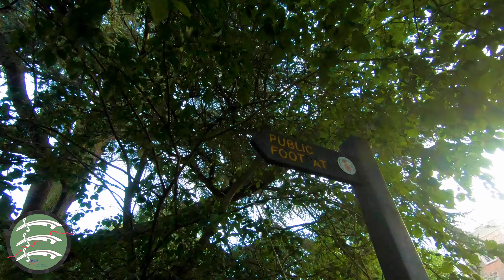ESSEX WAY 2020 - DAY 3 - GT HORKESLEY / HARWICH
Join us on our final day of walking our Eseex Way 2020 Challenge between Gt Horkesley and Harwich.
on this day we tackle 30 miles of walking and to emphasise the importance of this finale, this is a special half hour episode!

-THE CHALLENGE
The challenge is taking place on the 22nd - 24th August and will see our team attempt to walk the Essex Way in 3 days.
The Essex Way is a long distance walking route from Epping in SW Essex to Harwich on the NE Essex coast and is 81 miles in total.this brings the walking day to an average of 27 Miles in 11 Hours, ( our daily walks do vary in distance).

-AGE CONCERN
Age concern relies on donations to provide vital help to the elderly community. Age concern needs our help now more than ever with the elderly most at risk and charity operations more costly and difficult than ever before. Adding to that the elderly have been isolated meaning their accesss to the befriending services has been pushed to a virtual form. This crisis has brought nothing but cost to Age concern and we have a chance to help them!

-VETERANS
With 2020 being a HUGE year for the veterans community we decided that our focus this year would be on veterans and the elderly community. we are expreiencing VE75, Battle of Britain80, Dunkirk80, Gulf war-1 30 and many other anniversaries.
As a sign of appreciation we will be carrying our flag across Essex with our counties veterans names on it. We will also be visiting and paying our respects to all 67 Commonwealth War Graves along the route.

We hope you enjoy our challenge and have a great day!